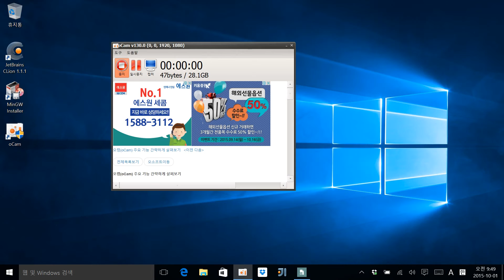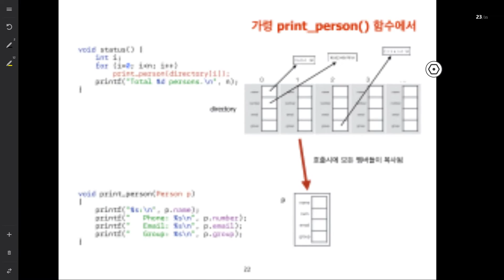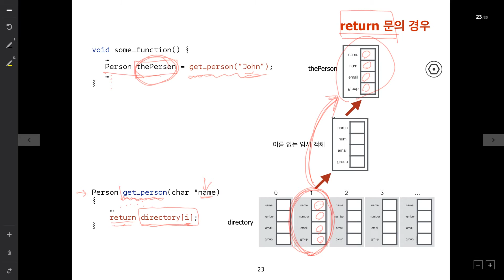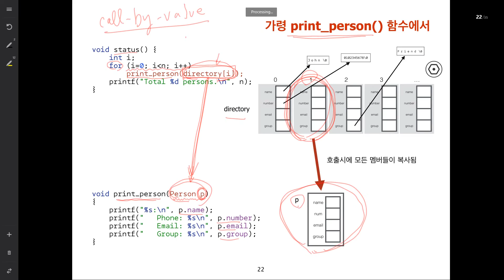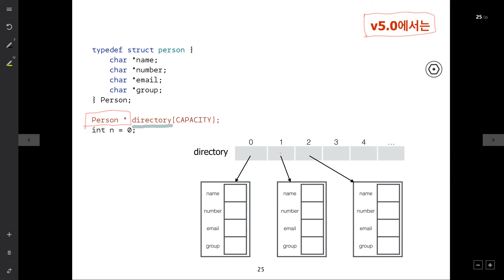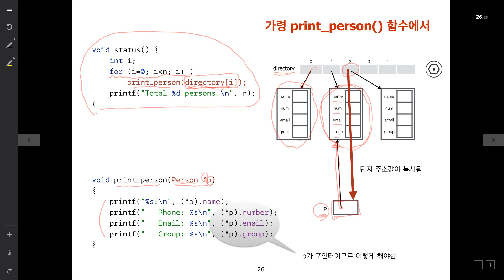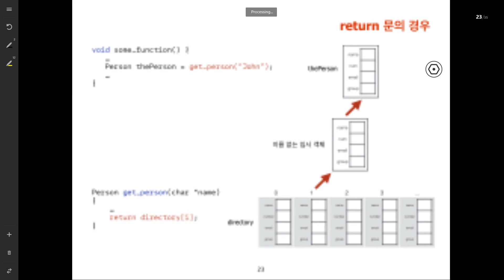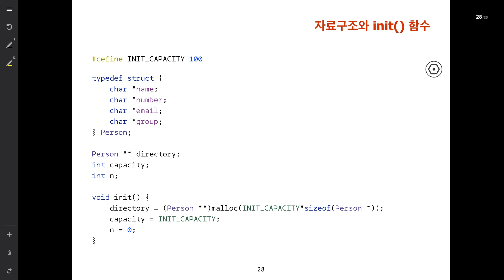자료구조 제10-1강 전화번호부 v5.0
2015가을학기 자료구조 및 실습
제2장 전화번호부